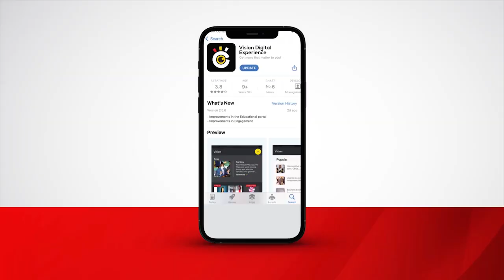Maama wa Ssegirinya agenze ku Palamenti n’alombojja by’ayitamu